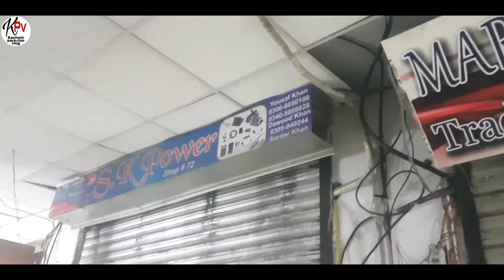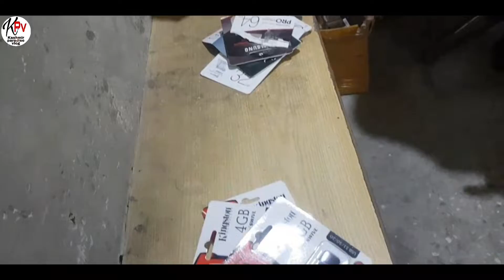Layaqat Bagh Road || imperial Market Rawalpindi Pakistan || Kashmir Paradise Vlog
Watch This Beautiful Video..